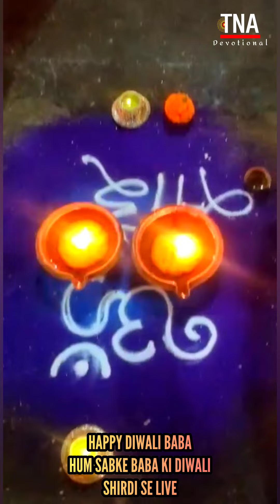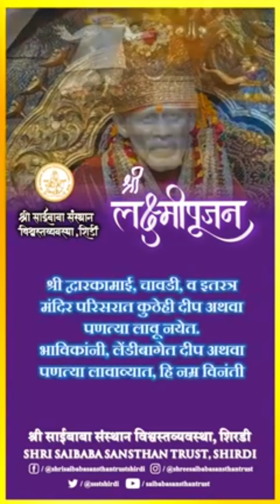Deepavali Manaye Suhani Mere Baba Ke Haatho Main Jaadu Ka Pani:- 23/10/2022.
Shri Saibaba Diwali & A Divine Message By Shri Saibaba Sansthan Trust Shirdi For Deepavali & Maa Laxmi Kuber Pujan.

Love Sai Live In Sai.